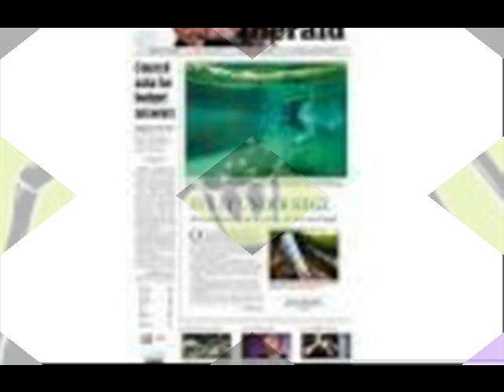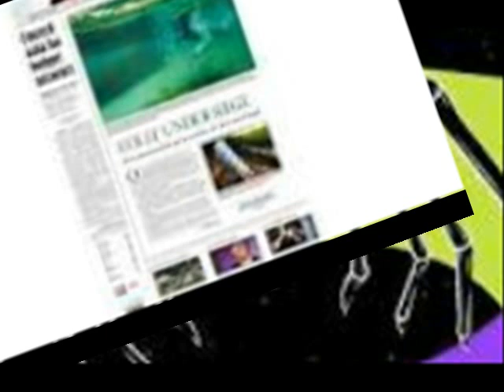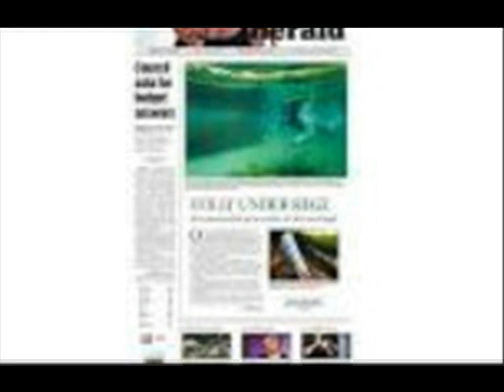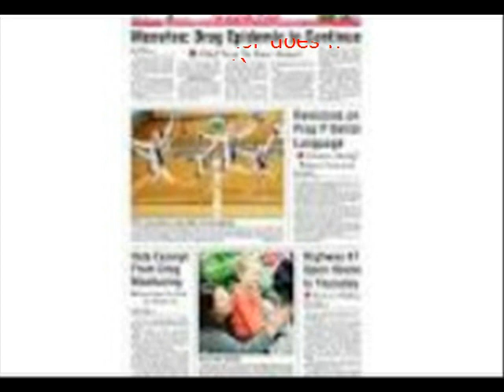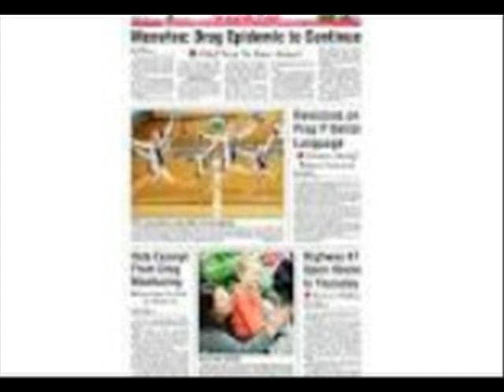It didn't add up IT DOESNT ADD UP By Dewain Williams Cason Conners half alive sat up on the edge o